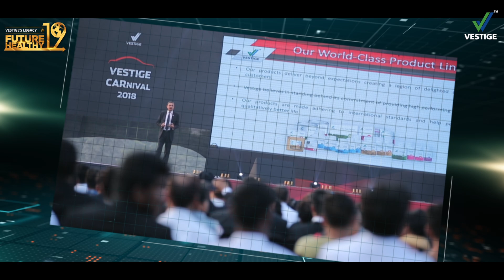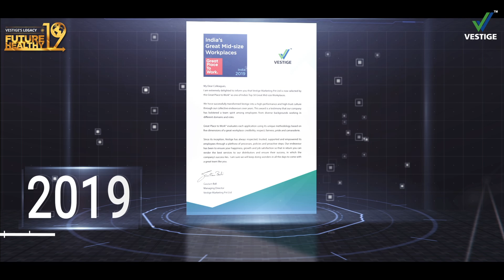Vestige's Legacy @19 Future Healthy | Vestige's 19th Anniversary Film